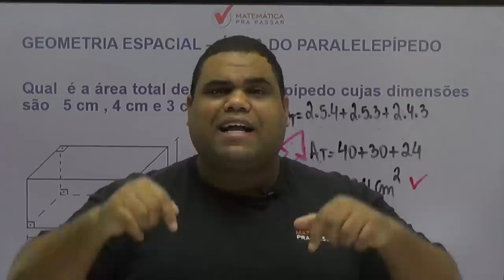Dica 11 - Matemática Pra Passar no ENEM - Área Total do Paralelepípedo.